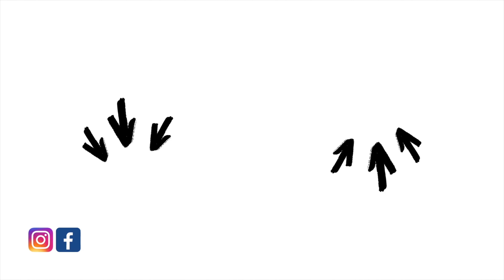Esperienze top in Francia - Provenza in un week-end - Ep. 2 - Arles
Esperienze top in Francia.  Provenza in un week-end . Episodio 2: Itineario nei luoghi top della Provenza. Episodio 2: Arles

00:00 Esperienze top in Francia Sigla
00:23 Arles
07:52 Saline di Giraud (Salin de Giraud)
08:17 Saluti finali

Per creare questo video abbiamo usato:
- Iphone 13
- Iphone XR
- Canon R6
- Mavic AIr
- Personal Computer Apple MacBook Pro 2018
- Software Final Cut X Pro

Music from AudioHero